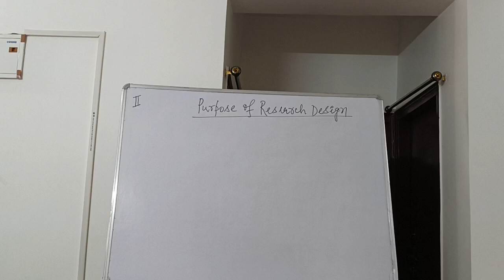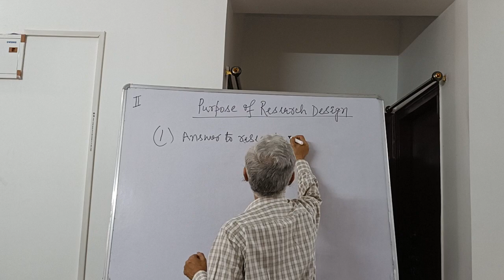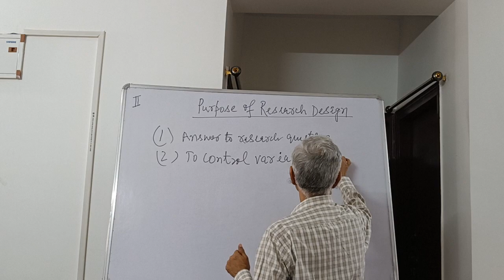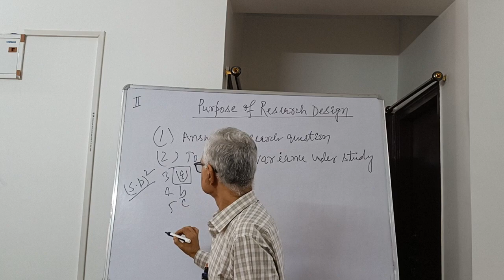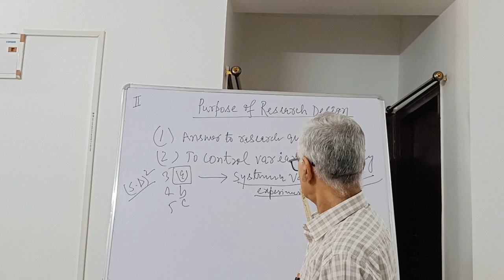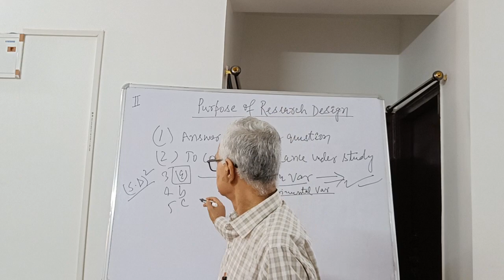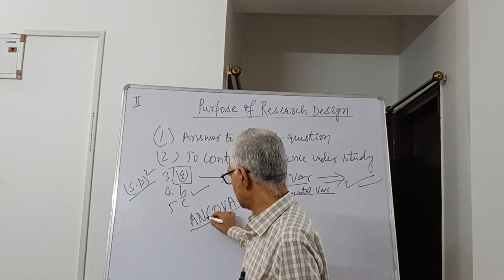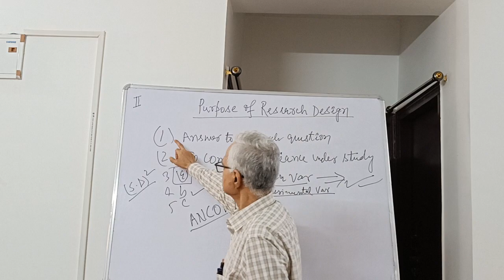Purpose of Research Design (Part -2)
This lecture is delivered by Prof. Lalit Kumar, Faculty of Education, Patna University and is dedicated to her wife Meera Kumari. The lecture is particularly useful for education and psychology students and researchers across the discipline.